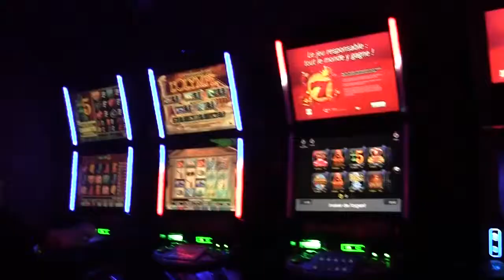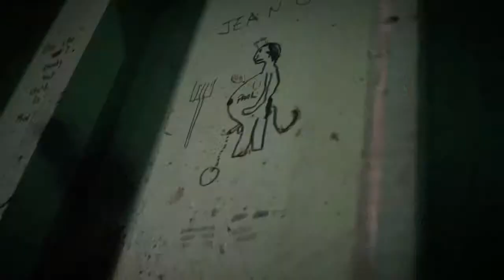Grizzly Media - Entrevue avec Mat Paré 'Le Pinch' 2019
Entrevue de Grizzly Media (Gabriel Gignac) avec le Musicien / Pornographe Mat Paré